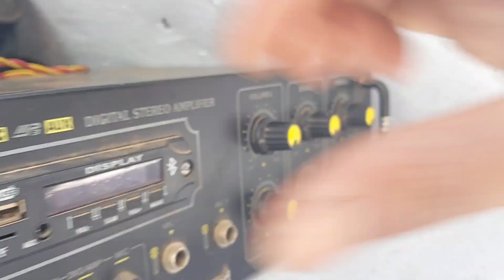village holi celebration and cooking aalu ke gutke 2023| 2024 holi in India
village holi celebrations and cooking aalu ke gutke
Dosto ye video holi celebrations ki hai hamari
aap logo ko kaise lagi comment  😊

new camping jald hi aayegi😇

Hello Dosto Maira naam Dinesh hai

🔴My camping product and equipment
👉 videos recording mobile phone
👉TENT ⛺️
👉 Tripod
👉 Mic
👉bag
👉power bank
👉lights
👉torch
👉mat
👉sleeping bag
👉gas stove
👉 butaine gas
village holi party
Best camping trick ⛺️
Camping se mila life lesson
Solo camping in deep forest
Solo camping in Uttarakhand
Relaxing in forest
Overnight forest camping
Camping in India
Uttarakhand camping
Mountain camping
Winter night camping in Dangerous forest solo Night camping
Camping vlogs
Cooking in wild
village cooking
pahadi cooking
village channel
cooking in tha village
100kg

                       ❤️  🙏 _Thanks__🙏❤️